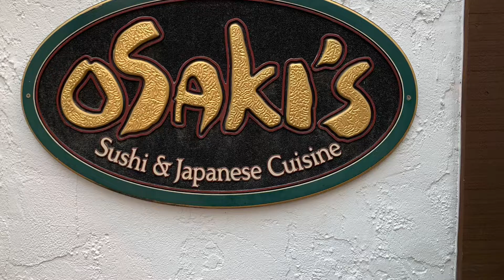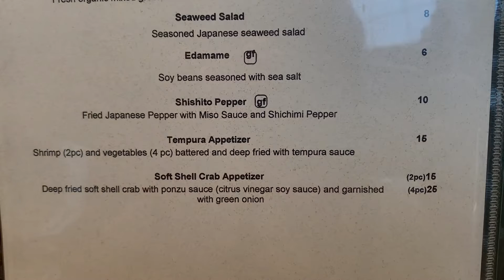Vail Osaki’s Special Menu 12/30/21